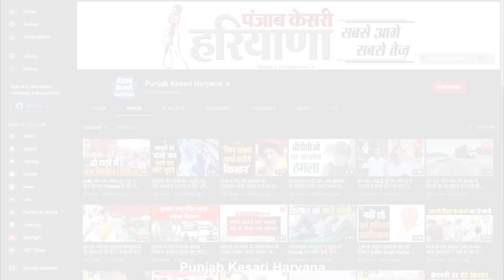पुरानी रंजिश के चलते गांव के युवकों ने कर दी ताऊ की हत्या, परिजनों ने चार के खिलाफ दर्ज कराया केस